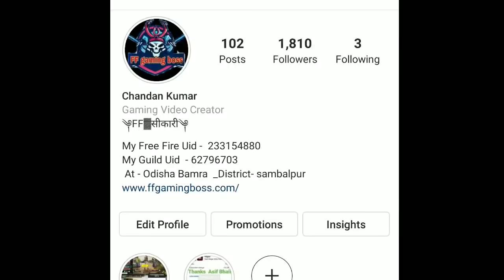🔥Trevor Daniel - Falling 🖤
🔥Trevor Daniel - Falling 🖤 ( Sk Sabir Boss Back On Tik Tok) Free Fire New Motivation Attitude Shayri

TrevorDaniel-Falling
FallingTreover-Daniel